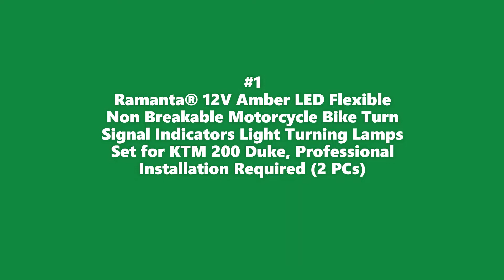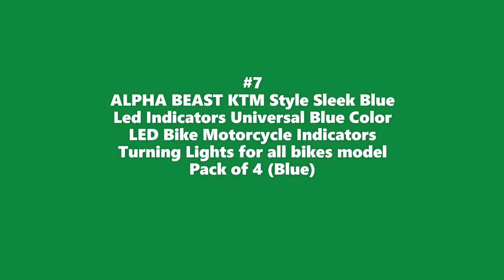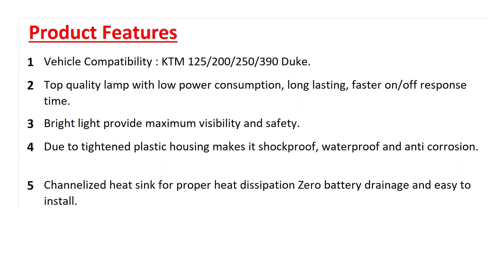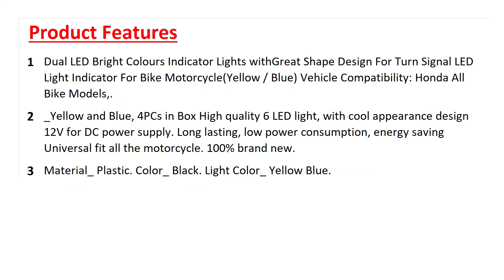10 Best Led Indicators for Bike in India 2022 | Buy Online | Reviews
Best Led Indicators for Bike to Buy Online in India::

1)  Ramanta® 12V Amber LED Flexible Non Breakable Motorcycle Bike Turn Signal Indicators Light Turning Lamps Set for KTM 200 Duke, Professional Installation Required (2 PCs)

2)  AUTO BEAST Bike KTM Style Sleek High Glow High Power SMD LED LED Indicators Set of 4 for Bajaj Pulsar RS 200 Colour (Orange)

3)  AUTO BEAST Bike KTM Style Sleek Amber High Glow and Power SMD LED Indicators for Bajaj Pulsar RS200, YAMAHA SS 125 (Yellow) - Set of 4

4)  Ramanta 4PCs Bike Motorcycle Indicators Turn Signal Lights Motorbike Turning Indicators 12V 12 LEDs Bulbs for TVS Apache RTR 180 (Light Color: Amber)

5)  MorningVale Avinavv Bright SMD LED KTM Style Indicators for Universal All Bike Models (Amber, Pack of 4)

6)  SHOP4U® KTM Green LED Indicators for Bike Motorcycle Turn Signal Blinkers Light Suitable for Yamaha MT-15 (Pack of 4, Note : Please Ensure The Screw Size Before Buying)

7)  ALPHA BEAST KTM Style Sleek Blue Led Indicators Universal Blue Color LED Bike Motorcycle Indicators Turning Lights for all bikes model Pack of 4 (Blue)

8)  AUTOPOWERZ® KTM Turn Signals Indicator Light Blinker Yellow Light Compatible for KTM 125/200/250/390 Duke RC (Unbreakable Light (Pack of 2)

9)  ALPHA BEAST Bike KTM Style Sleek Blue High Glow and Power SMD LED Indicators for Bikes (Pack of 4) (Blue)

10)  Eshopglee Dual LED Bright Colours Indicator Lights With Great Shape Design For Turn Signal Led Light Indicator For Bike Motorcycle(Yellow / Blue)

This video is about the best Led Indicators for Bike available online to buy in India. We have analysed the products and created a list of the top products. Please purchase the products from the link given and support us.

🕜 𝗖𝗵𝗮𝗽𝘁𝗲𝗿𝘀
► 00:00 Introduction
► 00:11 Ramanta 12V Amber LED Flexible Non Breakable Motorcycle
► 00:28 AUTO BEAST Bike KTM Style Sleek High Glow High Power SM
► 00:46 AUTO BEAST Bike KTM Style Sleek Amber High Glow and Pow
► 01:04 Ramanta 4PCs Bike Motorcycle Indicators Turn Signal Lig
► 01:22 MorningVale Avinavv Bright SMD LED KTM Style Indicators
► 01:40 SHOP4U KTM Green LED Indicators for Bike Motorcycle Tur
► 01:58 ALPHA BEAST KTM Style Sleek Blue Led Indicators Univers
► 02:16 AUTOPOWERZ KTM Turn Signals Indicator Light Blinker Yel
► 02:34 ALPHA BEAST Bike KTM Style Sleek Blue High Glow and Pow
► 02:52 Eshopglee Dual LED Bright Colours Indicator Lights With
► 03:10 Summary